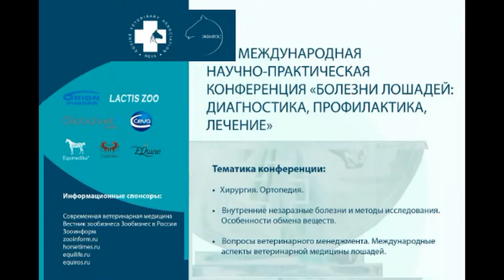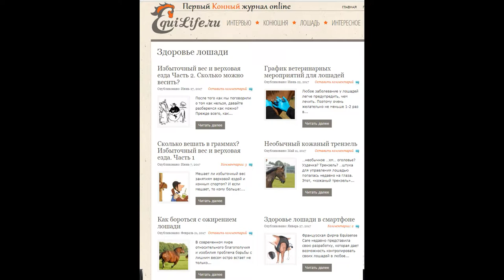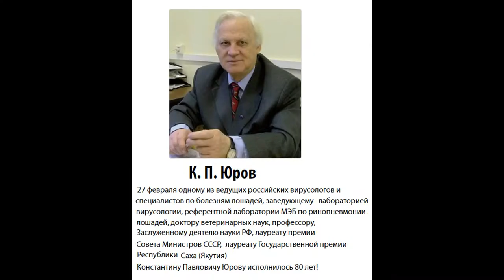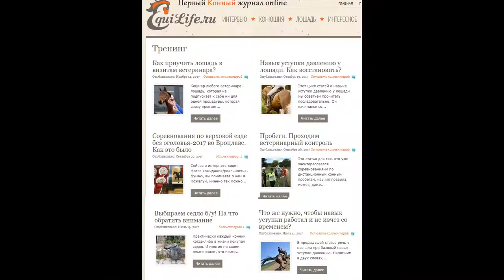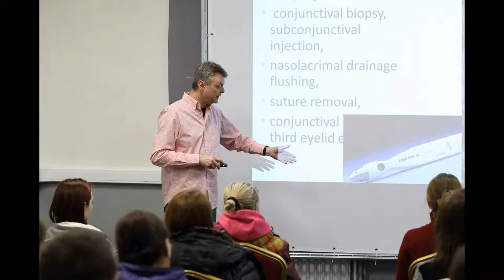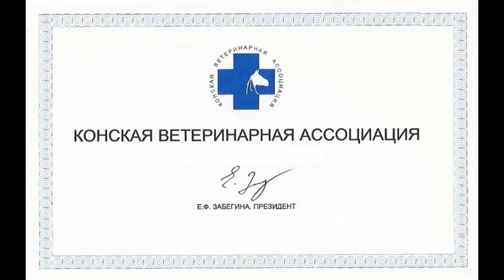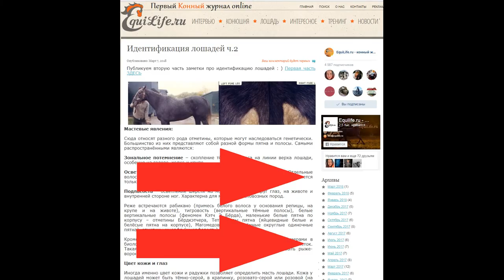Екатерина Забегина. Откровенно о себе, творчестве и лошадях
Первый Российский конный online-журнал EquiLife.ru - статьи и интервью о лошадях и конном мире.
Это интервью с интересным человеком, который известен всему, пожалуй, российскому (и не только) конному миру.
Екатерина Забегина рассказывает О том, как из врача вирусолога, стала представителем России в конном ветеринарном сообществе; как создала Конскую ветеринарную ассоциацию, как стала родоначальником проведения всемирных ветеринарных конгрессов в России, о пути воплощения давней мечты стать всемирно признанным дизайнером одежды…